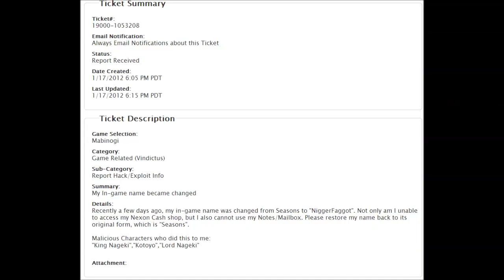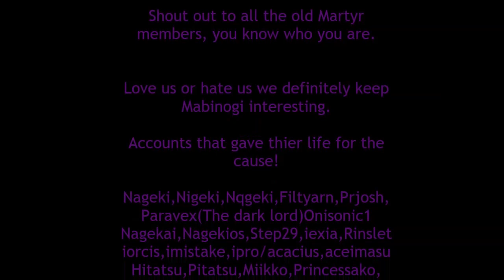~Martyr Misadventures~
A video of myself and other members of the Martyr guild doing some very interesting things. This video is a mash up of personal files that have never gone public and some clips from other videos.

Mabinogi is copyright to nexon/devcat and all that jazz.
The music used is owned by the following artists
Very Super Famous   -Jon Lajoie-
Don't flag me bro.